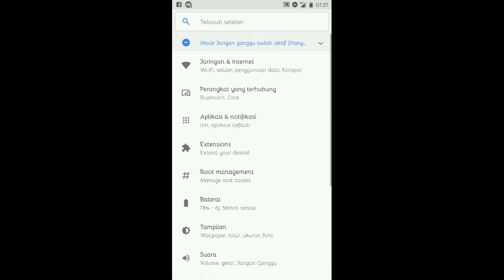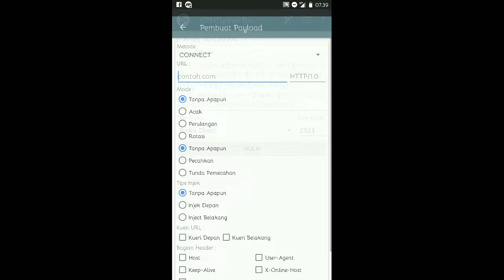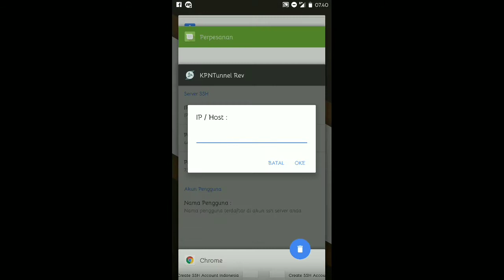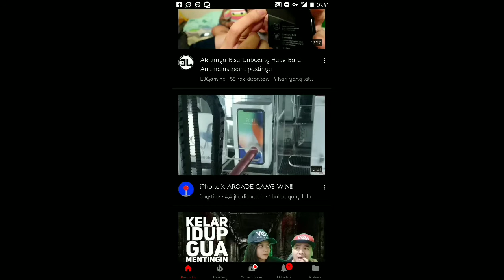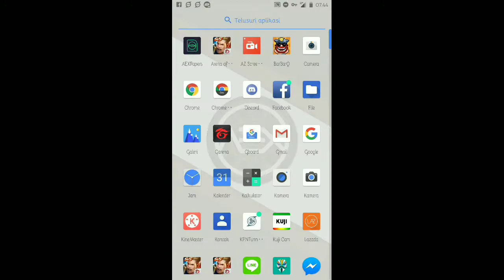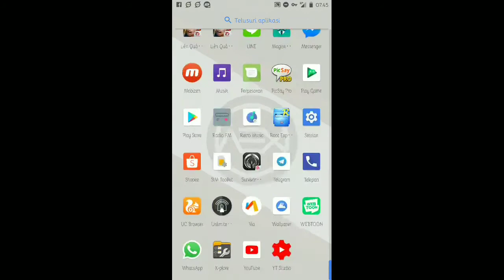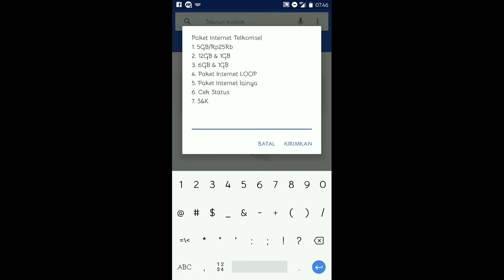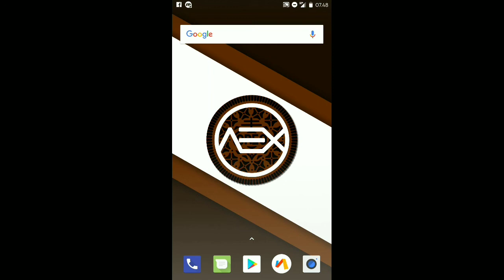NEWS!!! Cara Merubah Kouta Youthmax jadi Kouta Flash 24Jam support Game Online!!!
Hallo gaes, kali ini saya buat video bagaimana cara rubah kouta youthmax jadi kouta flash 24jam, oiya Kouta MusikMax juga termasuk lohh, mau tau cara nya? 😁😁😁

Oiya untuk link download apl nya bisa di sini gaes

Good Luck Alll